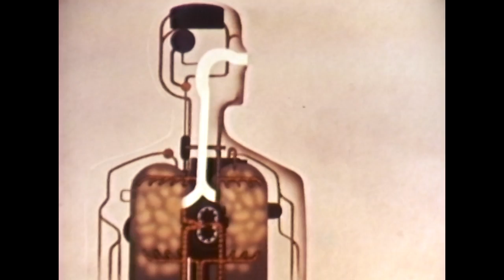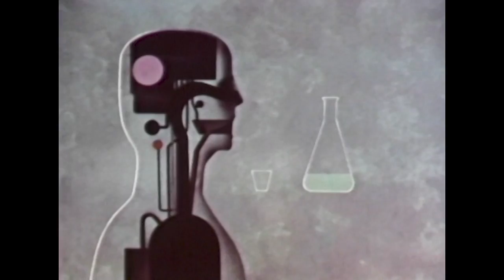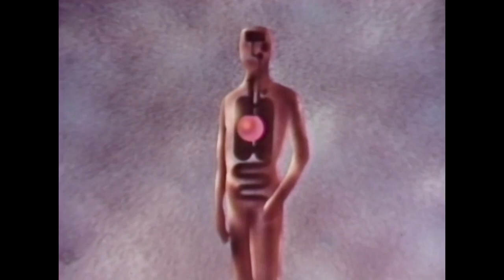Handwaving An Actual Sentinel Event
from the 2023 album, This Supreme Experience